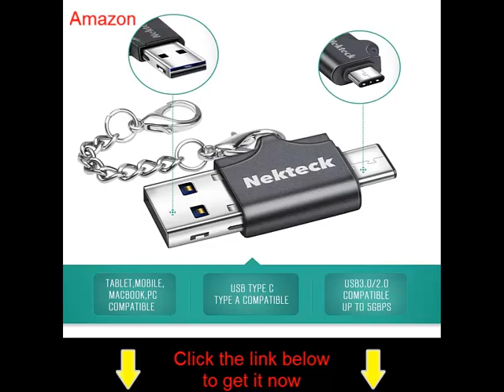Nekteck 64GB Flash Drive USB Type C 3.1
Nekteck 64GB Flash Drive USB Type C 3.1 & USB-A Dual Plug Flash Memory with Keychain,USB Drive USB Stick OTG Ready for Smartphones, Tablets and New Macbook